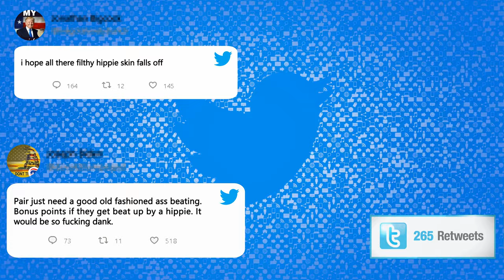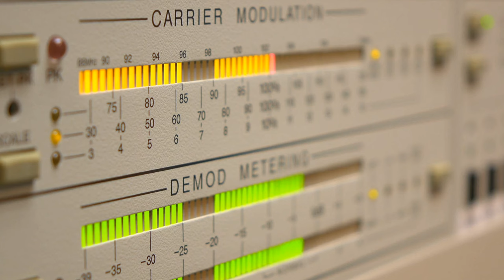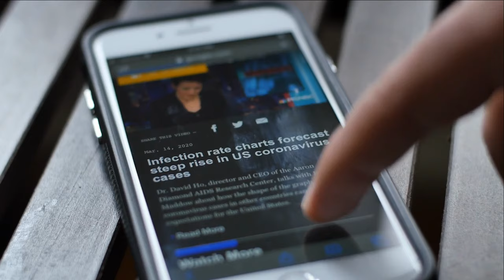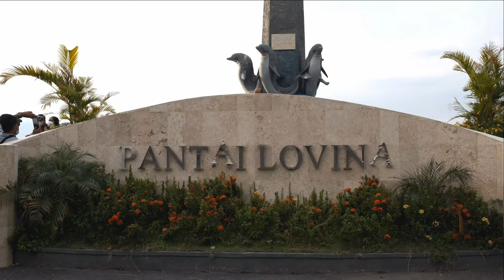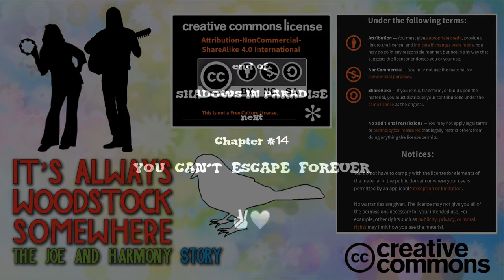CHAPTER 13 Shadows in Paradise - It's Always Woodstock Somewhere Documentary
After the long and sometimes hectic ordeal of exiting America, Joe &  Harmony fly East of Java and West of Lombok, to a province of  Indonesia, and the western island of the Lesser Sunda known as Bali.  This is early in the new year of 2020 enroute to their more familiar and  final destination, Australia. The "who would've guessed" conclusion to Chapter 13 can perhaps  best be summed up with the John Lennon quote: “Life is what happens to  you while you’re busy making other plans.”